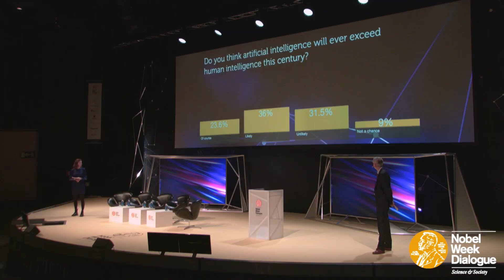Nobel Week Dialogue 2015: The Future of Intelligence - Highlights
Audience members, panellists and attending Nobel Laureates talk about what they enjoyed most at Nobel Week Dialogue 2015. The event brought together a select group of the world’s leading scientists, policy-makers and thinkers who together with the audience explored scientific and cultural perspectives on intelligence. Nobel Week Dialogue is produced by Nobel Media and aims to cross the traditional boundaries between science and society with a day of in-depth discussions.